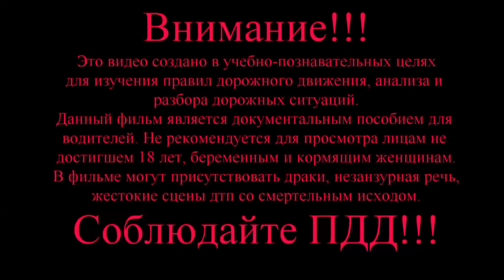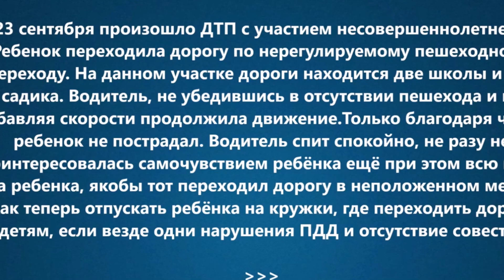ДТП и авария. Подборка на видеорегистратор за 03.10.2021 Октябрь 2021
ДТП и аварии. Подборка на видеорегистратор Октябрь 2021, аварии и различных дорожных происшествий, автожесть произошедшие на дорогах России и стран СНГ.
Оставайтесь на канале здесь вы найдёте много интересных роликов на автомобильную тематику.